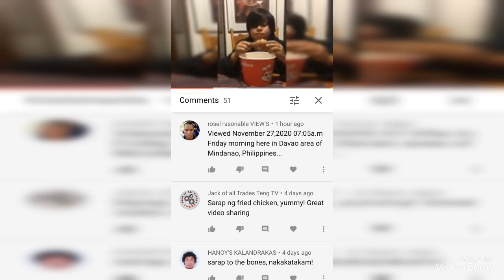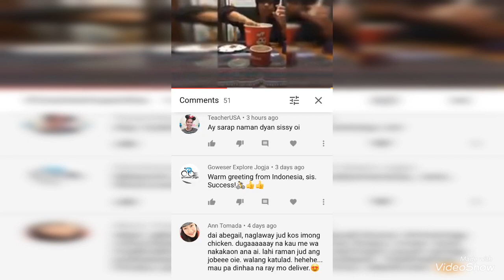TastingFruits DragonFruit..What is the name of the other fruit we tasted of?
To this video me and my son Jonathan will taste 2 kinds of fruit for the first time ever hehe, pero ang isang fruit hindi po namin kilala, ano po bah pangalan nito? Please comment down the name, thanks, Mega shout out to all viewers, supporters at sa lahat. May God bless us all. ENjoy po.
Sa mga gustong mag join sa aking channel feel free lang po mga monitize or hindi welcome po kayo para sa ating Arangkada at sa ating OperationTulong.
More power to all of us.